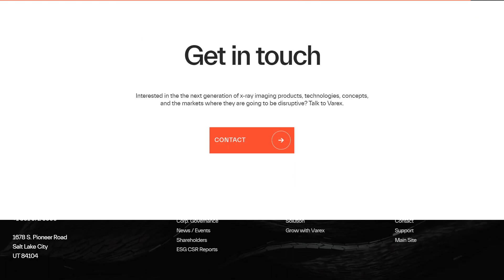Varex Imaging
a Stunner web design work by Thoughtlab from The USA was awarded the Orpetron Web Design Appreciation certification on Sep 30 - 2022. Congratulations🎊
As a leading supplier of medical X-ray tubes and image processing solutions, Varex Imaging needed a dynamic new website to match their innovative identity.